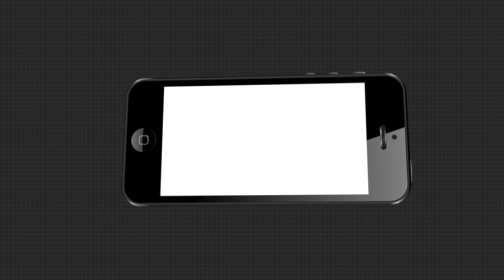ବିପତ୍ତିରେ ସବୁବେଳେ ରାଜ୍ୟବାସୀଙ୍କ ସହ ରହିଛନ୍ତି ମୋଦି ....